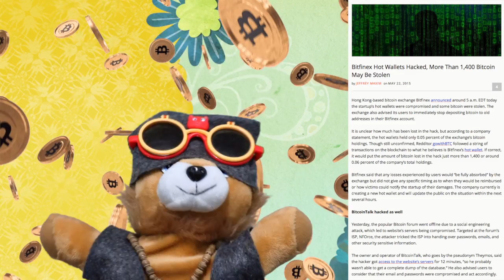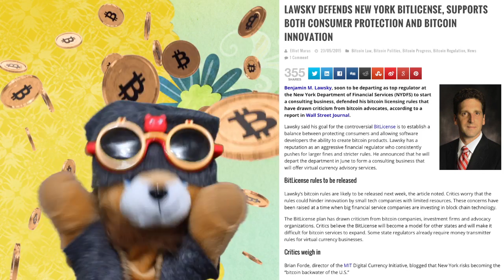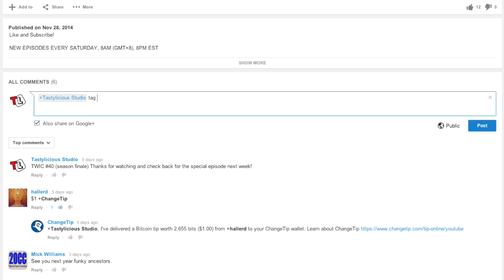TWIC S2E20 | Bitfinex | Bitcointalk | Life on Bitcoin | BTM | Sweden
BTC: 1Nywi6ZKNmpRCzG7rXrbLeTwB2nxwbgsPH
LTC: Lg9ofWTCkgTkdoousK37rXTVo5a5e5Yyf1
DOGE: DNo2mFpf6RQBKQ5X8ttmjTotQbgkFBPJHf